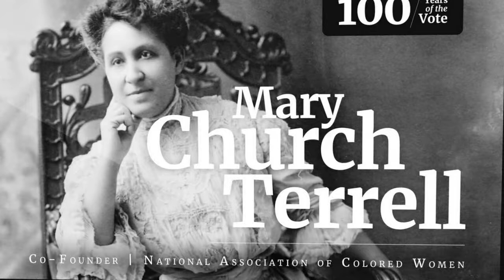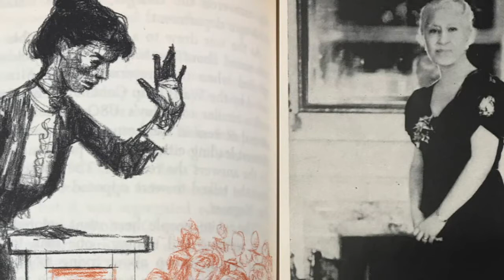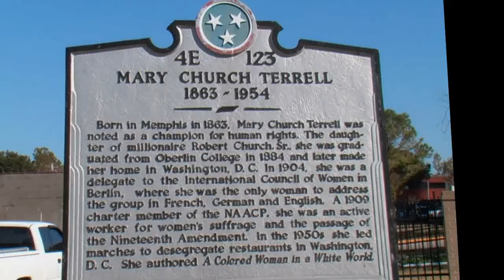Mary Church Terrell Biography - History of Mary Church Terrell in Timeline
Mary Church Terrell (born Mary Eliza Church; September 23, 1863 – July 24, 1954) was one of the first African-American women to earn a college degree, and became known as a national activist for civil rights and suffrage. She taught in the Latin Department at the M Street School (now known as Paul Laurence Dunbar High School)—the first African American public high school in the nation—in Washington, DC. In 1895, she was the first African-American woman in the United States to be appointed to the school board of a major city, serving in the District of Columbia until 1906. Terrell was a charter member of the National Association for the Advancement of Colored People (1909) and the Colored Women's League of Washington (1892). She helped found the National Association of Colored Women (1896) and served as its first national president, and she was a founding member of the National Association of College Women (1923).